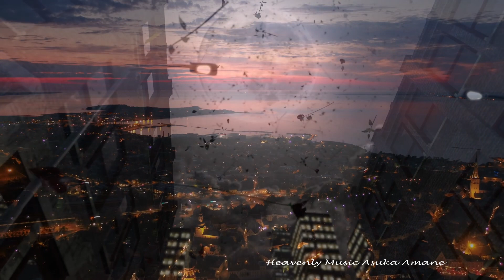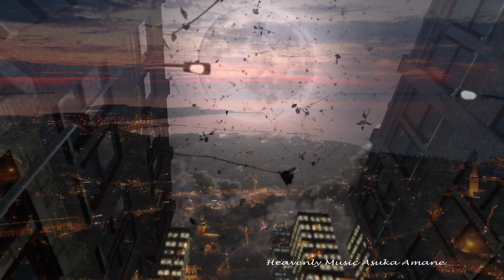☾︎.*Relaxing Violin and Piano Music to Help you Relax and Fall Asleep˚✩深いリラクゼーションと睡眠のためのピアノとストリングス音楽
このチャンネルにはあなたが求める、あらゆる最高に美しい音楽が溢れています・・チャンネルは常に美しい音楽が追加されていますので、ぜひチャンネル登録をしてみてください＊＾＾＊

🎧For the best sonic experience, headphones / earphones are recommended😊

細部の繊細なサウンドにヒーリング効果があります。もしも可能な場合は🎧ヘッドホン・イヤホンのご使用をお勧めいたします＊＾＾＊

《Enchanting Night》☾︎.*Piano, Violin and Voice Healing music˚✩. Soothing Music for your soul ˚✩.魂のための音楽・リラックスピアノとストリングス˚✩.ヒーリングミュージック ˚✩.

このヘヴンリーピアノミュージックは、あなたのリラクゼーションのために作られました。美しい弦とピアノ、バイオリンの響きをお楽しみください。安心・、安らぎ、祈り、ヨガ、瞑想、読書、勉強など、日常生活で聞き流せるヒーリング音楽です。

瞑想、ヨガ、リラクゼーションと睡眠のためのヒーリングピアノ・リラクゼーションピアノ音楽

神秘的・魅惑的な夜の世界にひと時浸りながら、魂の安らぎの音楽に耳を傾けてみてください。
優しいエネルギーに溢れたピアノとバイオリンの響きを、ヒーリングヴォイスとともにお届けします

This channel is full of all the most beautiful music you could ever ask for...the channel is always adding beautiful music so please subscribe and fill your soul with joy every day 😊

This Heavenly Piano Music is made for your relaxation. Please enjoy the sound of beautiful strings, piano and violin. A healing music that you can listen to in your daily life, for peace of mind, comfort, prayer, yoga, meditation, reading and studying. etc. soothing piano music for relax, soothing piano music for sleep, soothing violin music for relax, soothing violin music for sleep, relaxing music for stress relief piano and violin

✰⋆｡:ﾟ･*☽:ﾟ･⋆｡✰⋆｡:ﾟ･*☽:ﾟ･⋆｡✰⋆｡:ﾟ･*☽

💕瞑想、ヨガ、リラクゼーションと睡眠のためのサウンドヒーリング💕

美しいピアノ・ストリングスのゆったりとした曲をお届けします。目を閉じてみれば、夜の静寂に浮かび上がる神秘的な世界。ひと時、頭と心をリセットしてただサウンドのうねりに揺られてみてください。

癒しの声、ピアノ、バイオリン、ストリングス・・優しい音に癒されるサウンドヒーリングは、睡眠、リラクゼーション、ヨガ、各種サロン等にお使いいただけます🌿

Healing music with voice, piano, violin, strings... sound healing with gentle sounds can be used for sleep, relaxation, yoga, various salons, etc. Relaxing piano music for sleep, sleep music for a deep relaxation

✰⋆｡:ﾟ･*☽:ﾟ･⋆｡✰⋆｡:ﾟ･*☽:ﾟ･⋆｡✰⋆｡:ﾟ･*☽

当チャンネルお勧めBGM✰⋆｡:ﾟ

☾︎.*Wooden Flute and Nature - birds, water and sound healing ✩フルート・自然の音˚✩サウンドヒーリング《Nature Flute》˚✩.

☾︎.*Piano, Violin and Cello music˚✩. Soothing Music for your soul ˚✩.ヒーリングミュージック ˚✩.《I REMEMBER 記憶》

☾︎.*Piano, Violin and Cello music˚✩. ピアノ・バイオリン・チェロ・ストリングスミュージック˚✩.夏の子守唄 ˚✩.サウンドヒーリング《Summer Lullaby》

☾︎.*·̩͙Piano and Cello music˚✩. Awakening Music for your soul ˚✩.ヒーリングミュージック 目覚め《The Cosmic Child》

☾︎.*Morning Piano ˚✩. Soothing Piano / Piano Music for your soul ˚✩.ヒーリングピアノミュージック ˚✩.《Serenity 静けさ》

✰⋆｡:ﾟ･*☽:ﾟ･⋆｡✰⋆｡:ﾟ･*☽:ﾟ･⋆｡✰⋆｡:ﾟ･*☽

☾︎.*Healing Music to Help You Relax and Sleep: Relaxing Piano, Violin and Voice˚✩深いリラクゼーションピアノバイオリン・ヴォイスヒーリング音楽˚✩.

✰⋆｡:ﾟ･*☽:ﾟ･⋆｡✰⋆｡:ﾟ･*☽:ﾟ･⋆｡✰⋆｡:ﾟ･*☽

Heavenly Piano Music では、ピアノを中心に、深いヒーリングやリラクゼーションをもたらす音楽をお届けします。マッサージ、サロン、瞑想、勉強、読書、マッサージ、スパ、そして深い睡眠へ・・。

Heavenly Piano Music delivers the healing music that brings deep healing and relaxation. For massage, salon, meditation, study, reading, massage, spa, and deep sleep...

Heavenly Piano Music では音楽を通して世界に深い癒しと変容を届ける、ライトワークを展開しています

Heavenly Piano Music brings deep healing and transformation to the people through music.

リラクゼーションに、またマッサージやヒーリングサロン、レイキなどの各種セッション、エネルギーワーク、そして瞑想や深い睡眠へ。
ご自分の心身を整えるため、ここにきてひと時、ゆったりした時を過ごしていただけましたら嬉しいです。

For relaxation, massage and healing salons, various sessions such as Reiki, energy work, meditation and deep sleep. I would be happy if you could spend a relaxing time here to rejuvenate your mind and body.

《深い気付きと癒し・リラクゼーションとヒーリングピアノ・ストリングス》

Healing Music for Deep Realization and Healing, Beautiful Soft Soothing Music, Enhances the immune system and potential / Inspirational music, deep healing music, sound healing session, energy healing, frequency healing music, ancient healing, energy healing, sound healing, meditation music, starseed /祈り 静けさ 希望 目覚め  /ストリングスミュージック

Composer : Asuka Amane 天音明日花
Label : Relaxing Piano and Voice Healing Music
Title : Enchanting Night

この音楽の作曲家 Asuka Amane はライトワークの一環としてヒーリングジュエリーの製作も手掛けています
Aqua Nina では、アンダラクリスタルやヒーリングストーンを用いた一点物のジュエリーを展開しています
ヒーリングジュエリーはこちらをご覧ください♪

The music composer Asuka Amane also makes healing jewelry as part of her light work.
Aqua Nina offers one-of-a-kind jewelry with Andara crystals and healing stones collected from all over the world.
Click here for healing jewelry ♪

Thank you for making thousands of people's life joyful and meaningful

Thank you for your wonderful inspiration as always